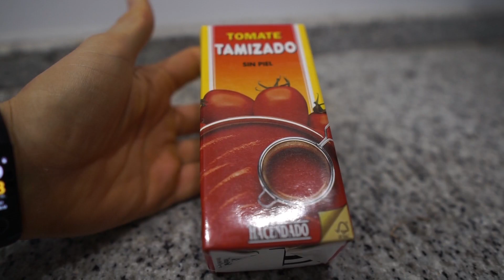LASAÑA FIT // CENA SANO EN 30 MINUTOS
Aqui os dejo la receta de esta pedazo de lasagna espero que os guste y la probeis, podeis seguirme en